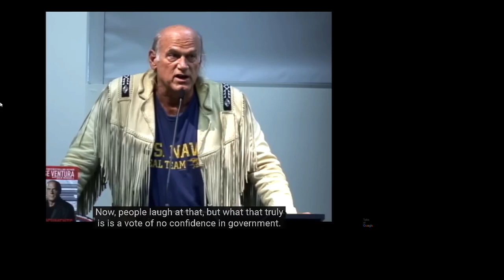No Confidence In Government - Jesse Ventura